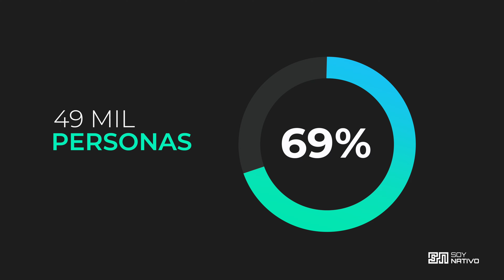MUJERES VOLADORAS | La Danza mas Increible de México| Documental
EL PUEBLO MÁGICO MÁS BONITO DE MÉXICO (Documental) Mujeres Voladoras